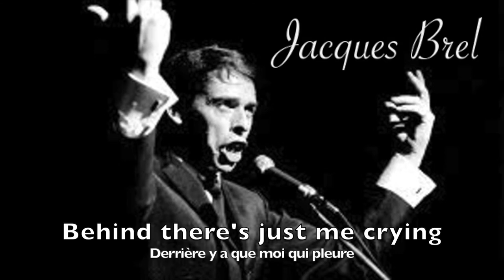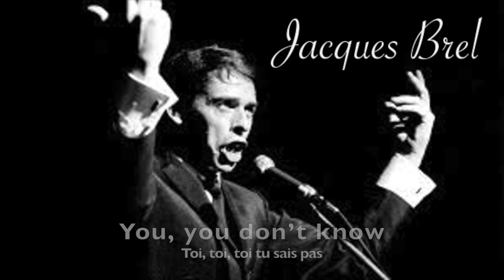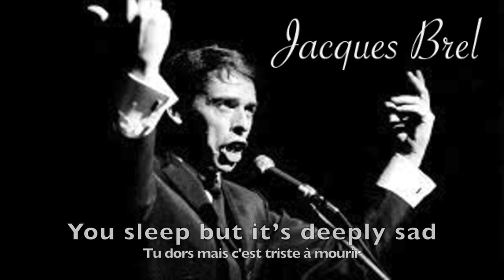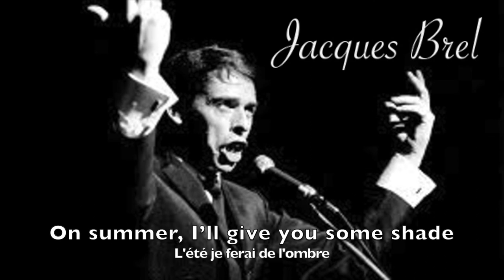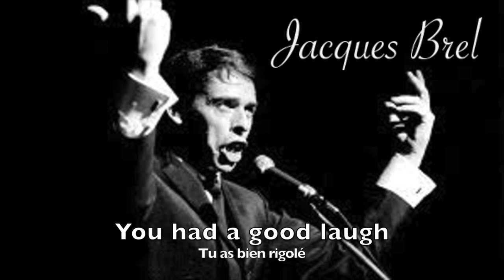Jacques Brel - Fernand (English and French subtitles)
Jacques Brel (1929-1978) Fernand. Première parution/first publication : 1965. Paroles/lyrics : Jacques Brel. Musique/music : Gerard Jouannest

Dans ce texte, on retrouve le thème très important pour J. Brel de l'amitié (voir aussi Jojo ou Voir un ami pleurer). On retrouve aussi son anticléricalisme et son opposition à la guerre qui, si ce n'est pas nécessairement sa finalité, a pour conséquence la mort d'êtres humains et la douleur de ceux qui les ont aimés.

In this text, we find the very important theme for J. Brel of friendship (see also Jojo or Voir un ami pleurer). We also find his anticlericalism and his opposition to war which, even if it's not necessarily its goal, results in the death of human beings and the pain of those who loved them.